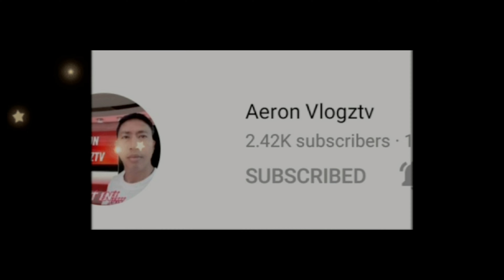ABC ,Counting and Matching